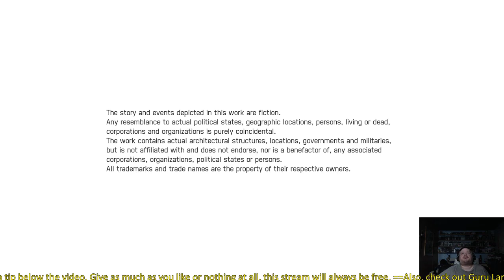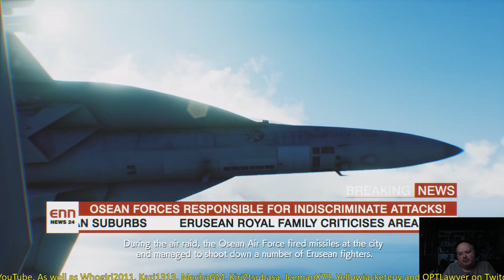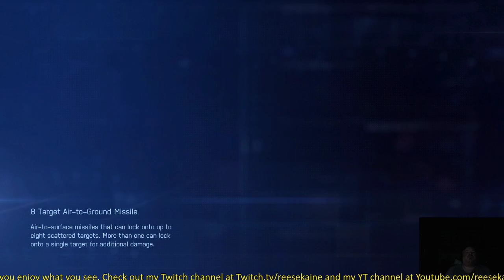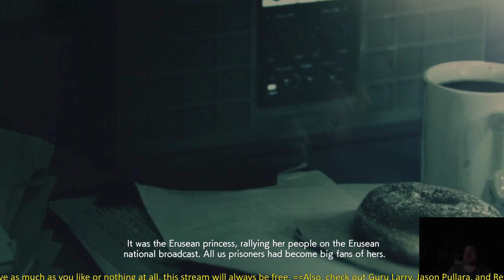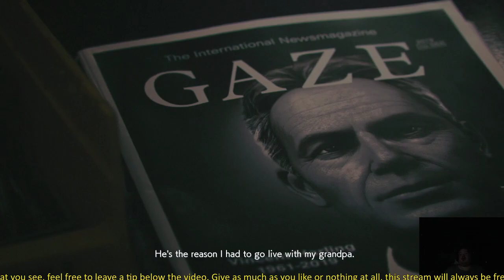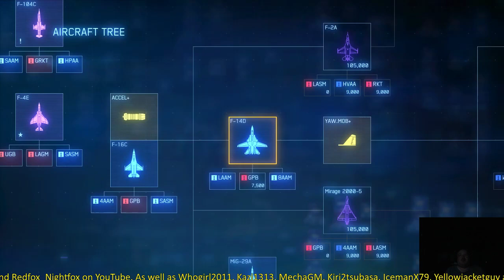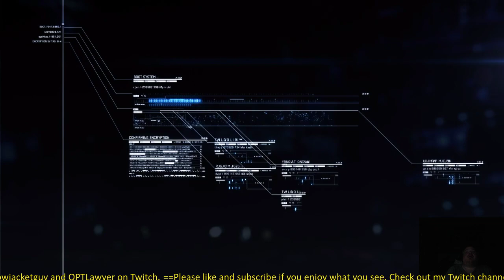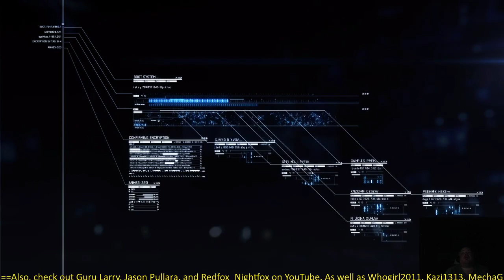Highlight: Ace Combat 7 (Day 1)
It's been a long journey to get here, through all of twenty years of radar locks, all the frustrations of trashed missile shots, all of the times plowing into rock faces, all of the gimmicky sci-fi battles, and the fact that three of the non-numbered games didn't even make the cut. Now, we come full-circle with what may very well be the final game in the series. Reese was worried, as this was his very first real test of his new watercooled rig.

Air Force Jesus has long since returned to the four winds, believing there was no need for him, anymore. He would be wrong, but it was too late; He is gone, and the world is doomed once more, waiting for a hero to rise from the ranks.

Air Force Jesus weeps for all ace pilots, for virtue and duty mean very little, as a prospective hero is struck down and tethered to a cage, built by the same people who saved the world.